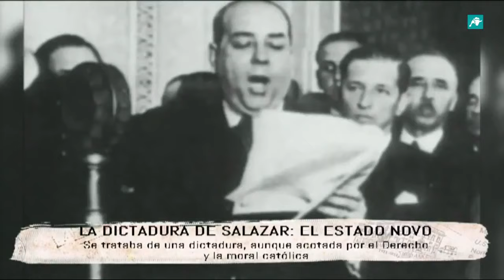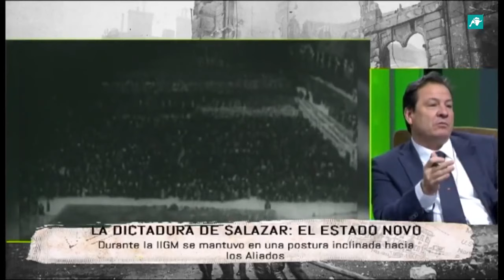Tiempos modernos -398- Portugal: El Estado Novo (Juan Carlos Jiménez, Fernando Paz) video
Invitado: Juan Carlos Jiménez. Emisión: 23 de diciembre de 2019. Presenta Fernando Paz.